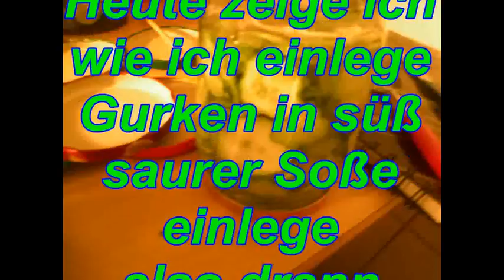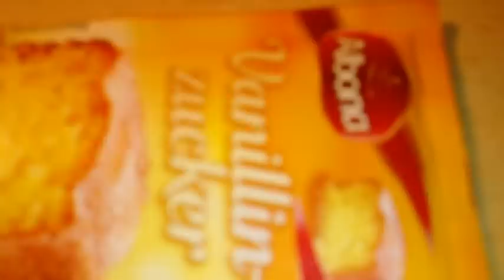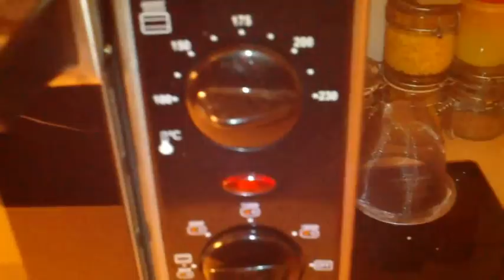Gurken eingelegt in Süß Saurer Soße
Hier zeige ich wie ich die Gurken einlege in einer Süs Sauren Soße
hier meine Neue facebook Seite
Postadresse :
Carsten Müller
Wohnpark 4a
33039 Nieheim